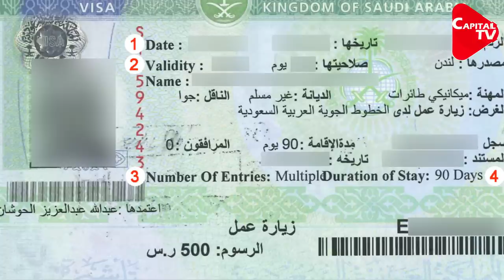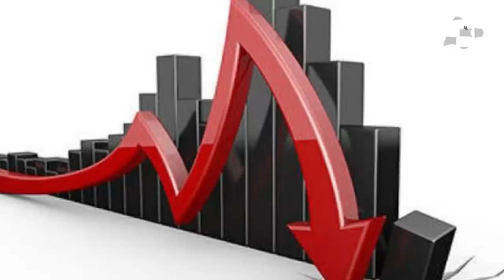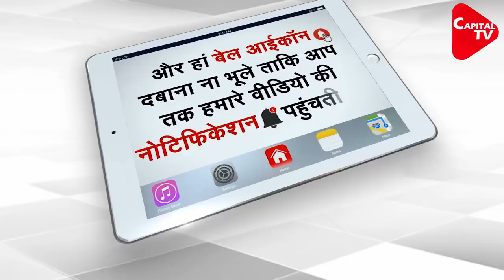Bad News for Indians Working in Saudi Arabia | Capital TV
Ministry of labour has ordered to localize jobs to Saudi citizens, banning employment of foreign workers.